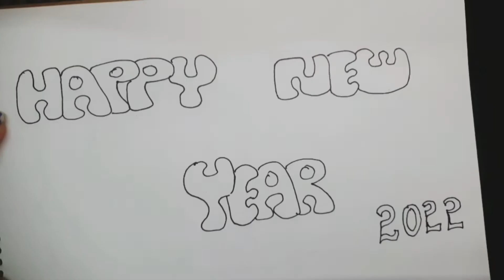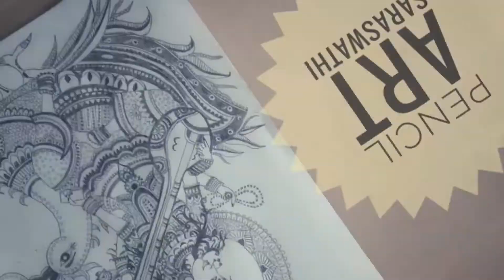Channel Trailer | AS Doodle Clicks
Hi All. Here is the video about the channel. Hope you guys will get an idea through this.